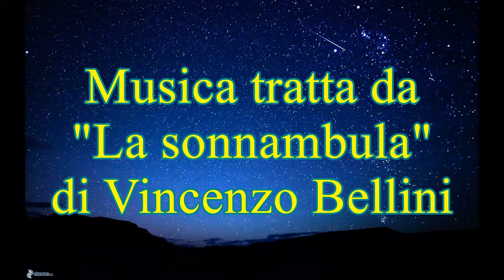LO SCOIATTOLO SONNAMBULO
Il nostro scoiattolo Misha per il secondo anno consecutivo sembra non abbia alcuna intenzione di andare in letrago. Un vero sonnambulo. :)